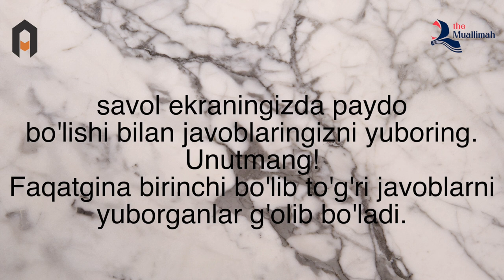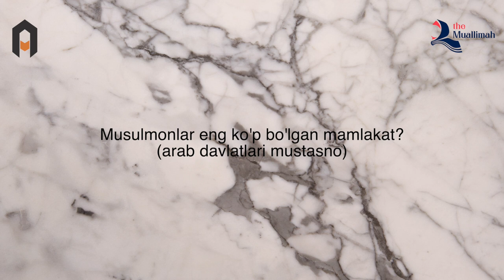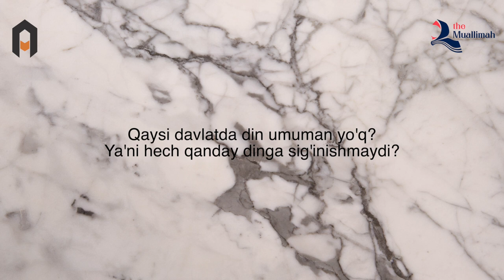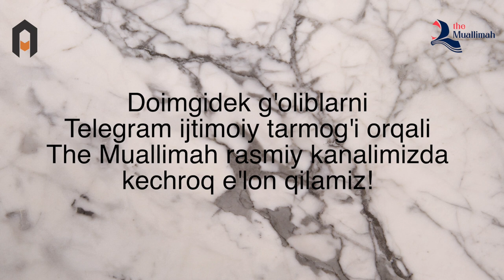2021-yil July | The Muallimah Quiz Night | 5ta savolga javob ber va 1 oy BEPUL ingliz tili o'rgan